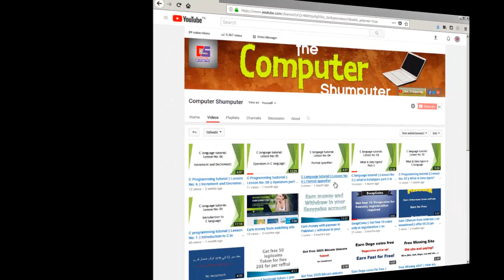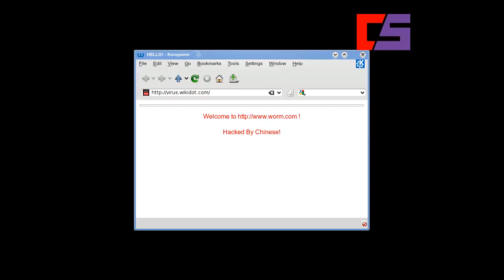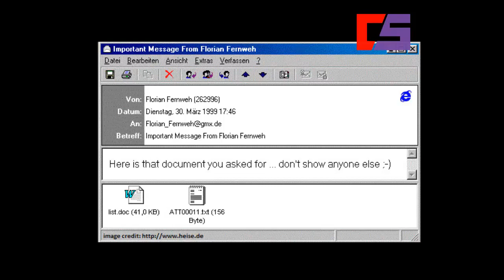Most Dangerous computer viruses of all time [2018] Urdu / Hindi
A computer virus is a type of malicious software that, when executed, replicates itself by modifying other programs and inserting its own code. One of the ideal method that the virus spread through the emails by clicking a link or file on it.
The purpose of creating a computer virus is to infect a vulnerable system, gain admin control and steal user sensitive data Hackers design computer virus with malicious intent and prey on online users by tricking them.
In this video I described only two dangerous viruses of all time:
1) Code red
2) Melissa virus
Both types of viruses are spread through the email by clicking a link on it but don't be fear about that these types do not exist nowadays.
I hope you enjoyed this video if you think this video is best so please give it a thumbs up and if you have any query related to my channel so put in the comment section below and share it with your friends for increasing their knowledge.